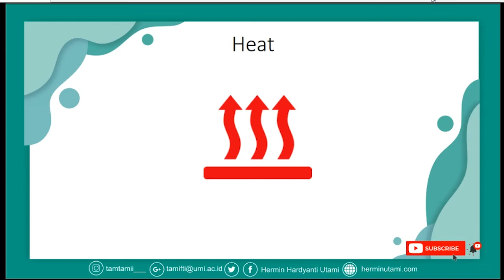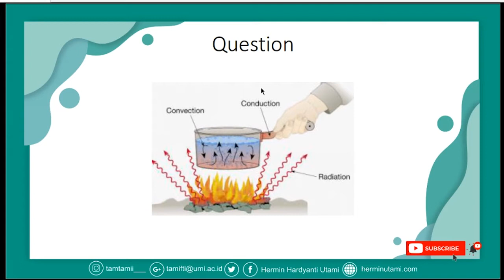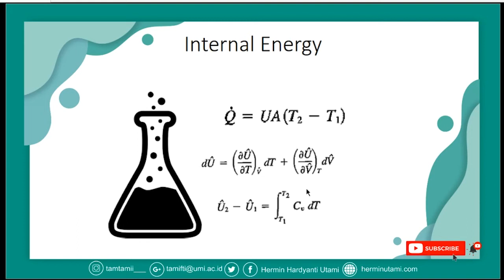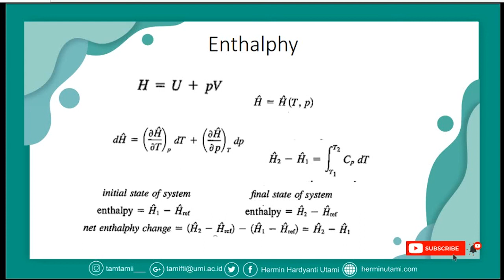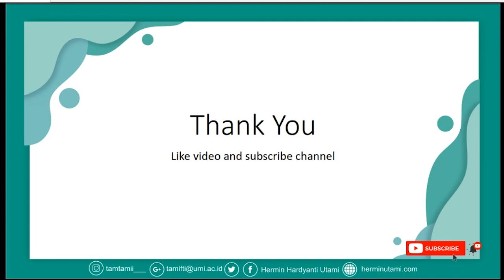Neraca Energi Part 2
Backsound: Quatre saisons - Printemps (Allegro)
Sumber :
Basic Principles and Calculations in Chemical Engineering - David M. Himmelblau/James B. Riggs